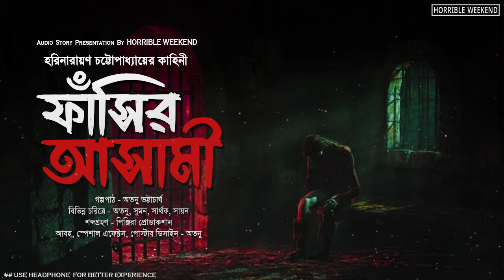ফাঁসির আসামী (ভয়ের গল্প) | Harinarayan Chattopadhyay | Bengali horror Audio Story | Horrible Weekend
Horrible Weekend Presents Harinarayan Chattopadhyay's Fanshir Aasami...

Date Of Broadcast - 24th September, 2023

পে মঙ - সার্থক
পে মঙের ভাই - সায়ন
ওয়ার্ডার - সুমন
গল্পপাঠ  - অতনু ভট্টাচার্য

আবহ, স্পেশাল এফেক্টস এবং পোস্টার ডিসাইন - অতনু